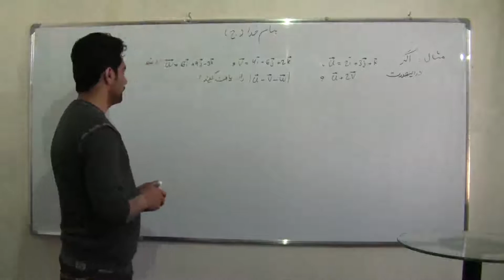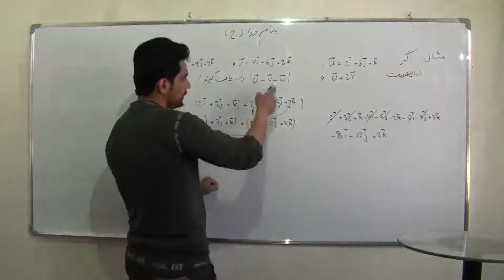آموزش از سیر تا پیاز ریاضی درس 83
برای خرید این مجموعه  اگر دانلود کرده نمیتوانید به سایت ما بروید